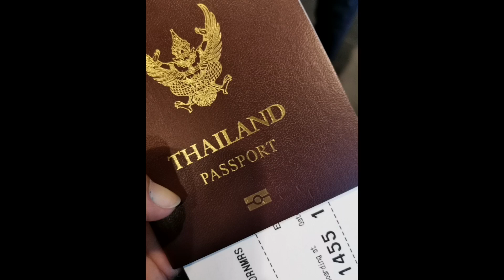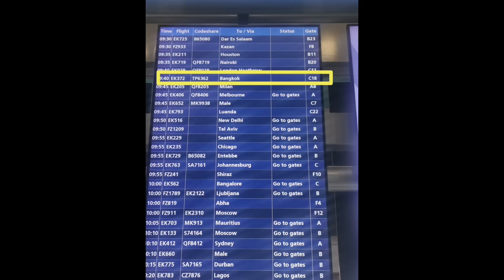Thailandia 🇹🇭 ได้กลับไทยในรอบ5ปี​